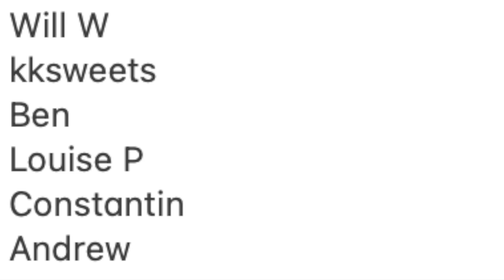Why use one ride cymbal when you could use two?... I ask you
If your ride cymbals can play the role of a crash cymbal than try it out. You probably wouldn't want two ping ride cymbals or something.

Like I was saying... If you have a ride cymbal that has a decent crash or wash to it, I think they make good substitutes for crash cymbals. It always depends on the music that you are playing, of course.

I would not roll up to a loud rock gig with this set up... the "crash" that the flat ride cymbal gives isn't strong enough. But if I had an acoustic jazz gig or something, this would be so pretty sounding.

Mix up your set up... put cymbals in different places. You don't need to always use the standard hi-hat, crash, ride set up. Mix and match... I used hi-hats as crashes for a long time (I was a broke teenager who wanted a splash cymbal)

Zildjian Flat Ride
K Custom Special Dry
Big Fat Snare Drum Original 14"
Meinl Drum Honey (mutes)
Meinl Trash
Drum Tacs
Low Boy Beater
Innovative Percussion Hybrids
Blue Jays Hat
Aquarian Bass Head